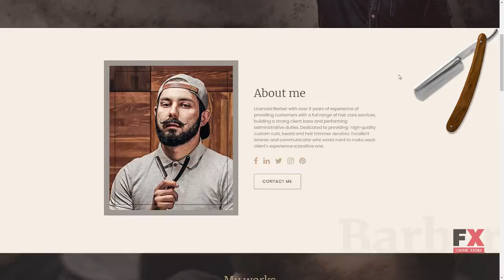Noah Campbell - Barber CV MotoCMS 3 Landing Page Template TMT | Free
Overview features :

Moto CMS Widgets:Menu Google Maps Media library Presets BuilderAdditional Features: Google Web Fonts Social Options Google Analytics Google Webmaster Tools Iframe Global Website SettingsAdditional Info:Well DocumentedAnimation:HTML plus JS Lazy Load effectCoding:CSS 3 HTML 5 JQuery LESS AngularJS SassFeatures:Admin Panel Bootstrap CV Optimized Source Code Premium Responsive Visual Editor Moto CMS Landing Builder Version:1.0Gallery Script:Carousel Slider GridLanguage support:English RussianLayout:FlexibleMedia:Video Integration Video Player Media Library File ManagerWeb Forms:Contact Form